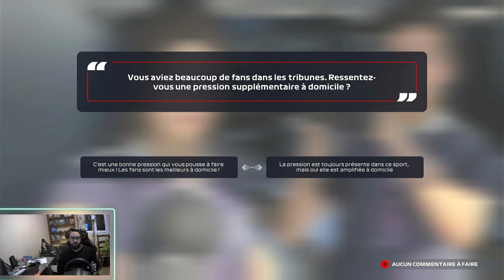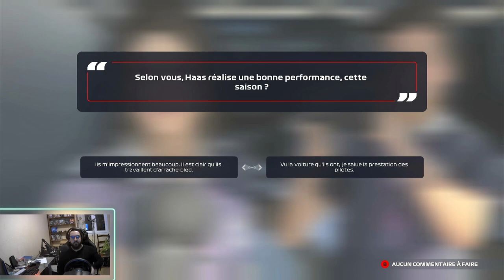Carriere F1 2021 #8 premier point avec alpha romeo et a domicile